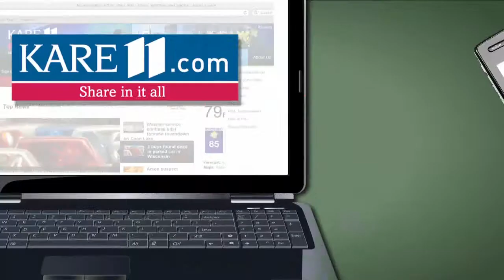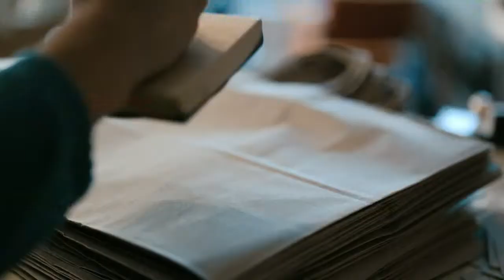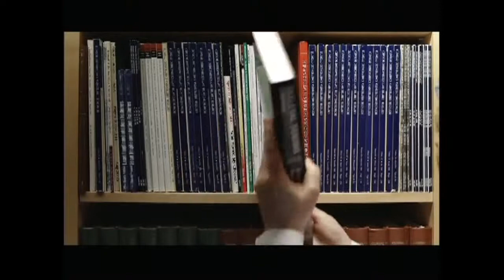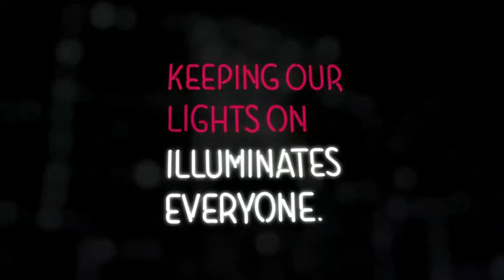Eleven Who Care monthly story